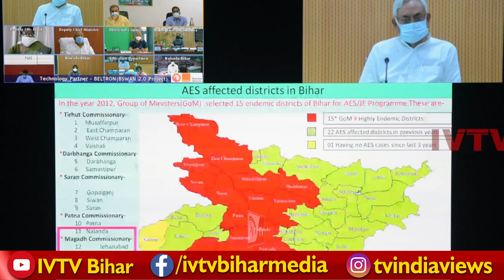Yass cyclone का असर बिहार में भी दिखने लगा है...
Yaas cyclone का असर बिहार में भी दिखने लगा है...